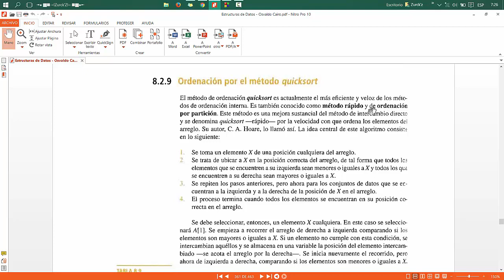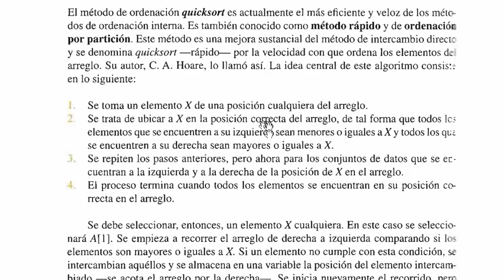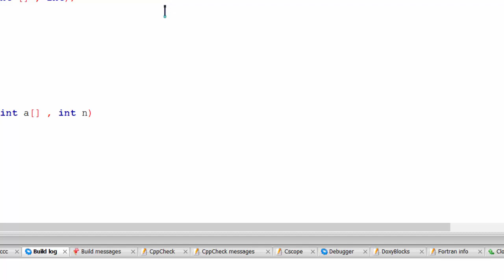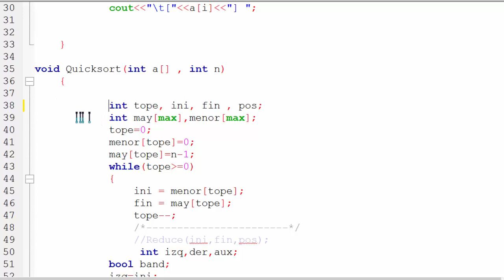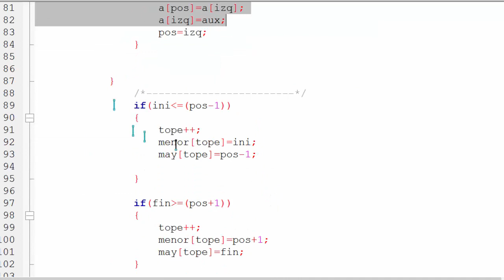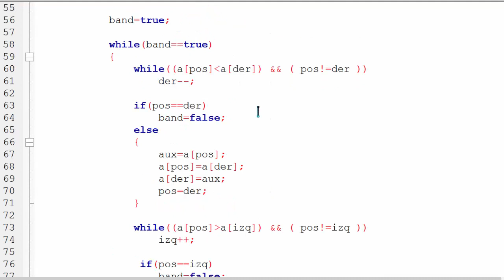Método de Ordenación QuickSort Implementación en C++ VIDEO-HD [Zurckz Noe 2015]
Los archivos con el código fuente están en mi GitHub